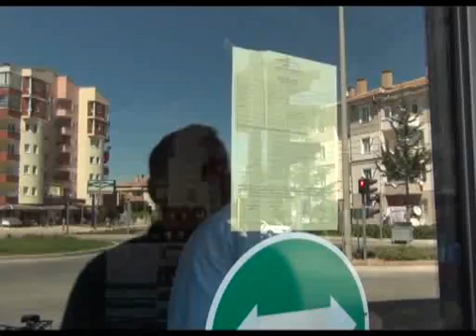Ereğli'de FETÖ İle Bağlantısı Olduğu İdda Edilen Marketler Mühürlendi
Ereğli Belediyesi Zabıta Müdürlüğü ekipleri ve İmar ve Şehircilik Müdürlüğü ekipleri JESTPA şirketler grubuna ait 7 adet Salı Pazarı Mağazası ile 10 adet A-101 marketler zincirini mühürledi. JESTPA şirketler grubu ortaklarının geçtiğimiz günlerde FETÖ/PDY terör örgütüne üye olmak ve terör örgütüne finans sağladığı gerekçesi gözaltına alınmalarının ardından Ereğli Belediyesi Zabıta ve İmar ve Şehircilik Müdürlüğü ekipleri şehir merkezinde bulunan 7 adet Salı Pazarı Şubesinde denetim yaptı. Yapılan denetimler sonucu eksik evrakları bulunan şubeler tek tek mühürlendi.
Öte yandan, ilçede faaliyet gösteren A-101 marketleri de evrak eksikliği nedeni ile mühürlendi.